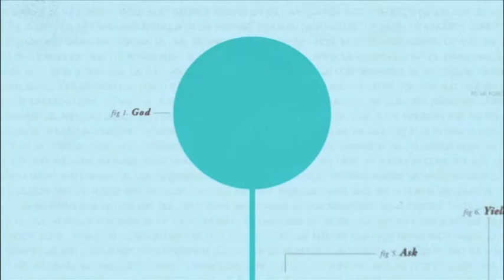Pray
IGNITE series on what is prayer and how do we do it.  Prayer is a critical part of our relationship with God. However, it is also very misunderstood.